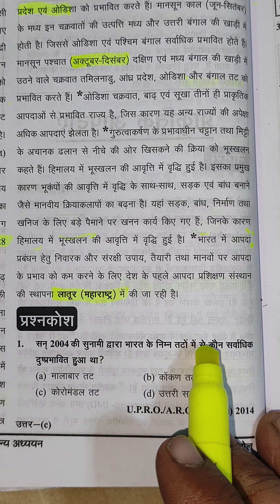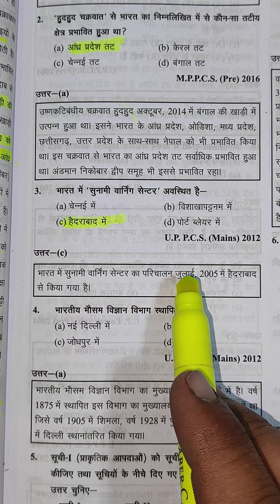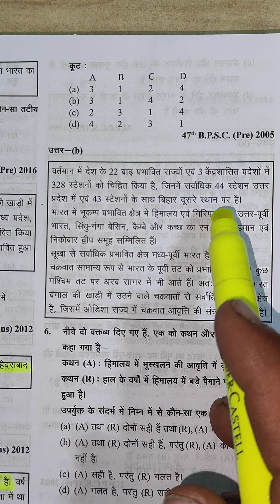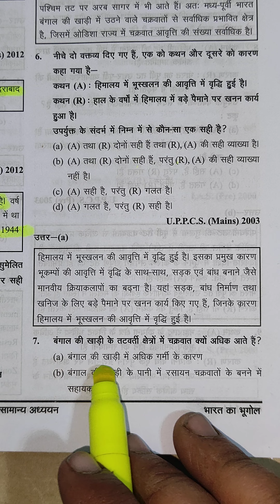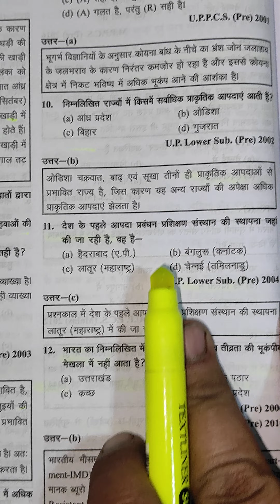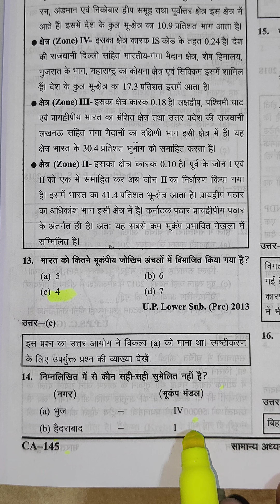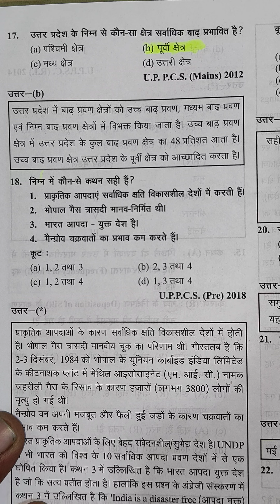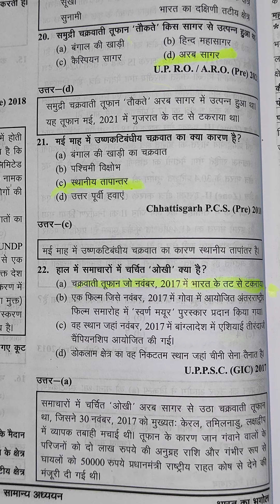Indian Geography Question for UPPCS and UPSE